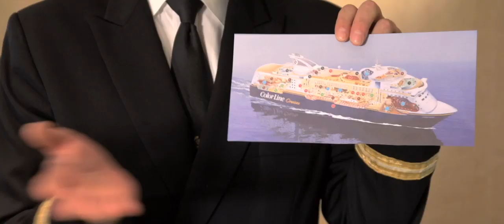Takk for i år!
Medarbeiderne i Color Line har laget en film til glede for deg. Skru opp volumet og len deg tilbake!